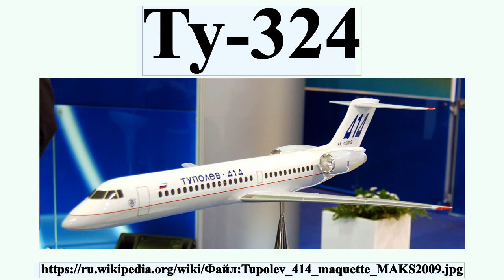Ту-324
Ту-324 — проект ближнемагистрального пассажирского самолёта.